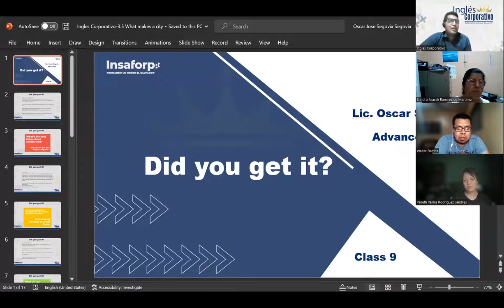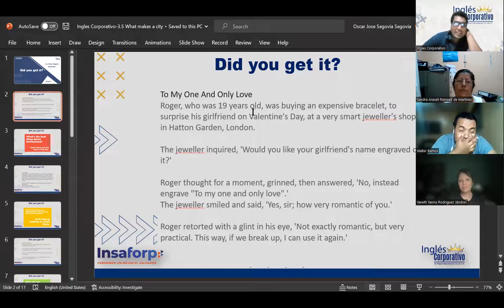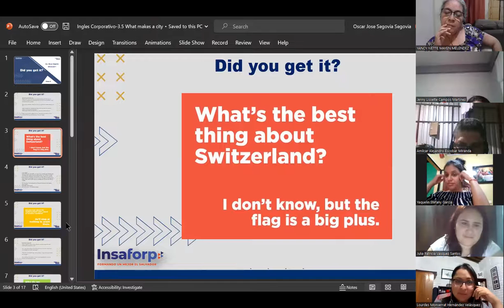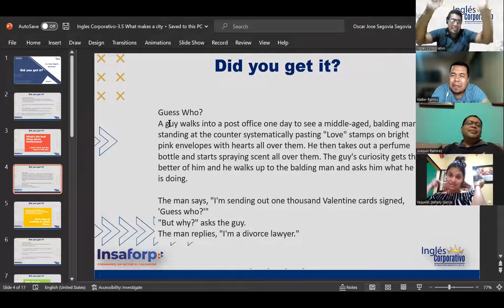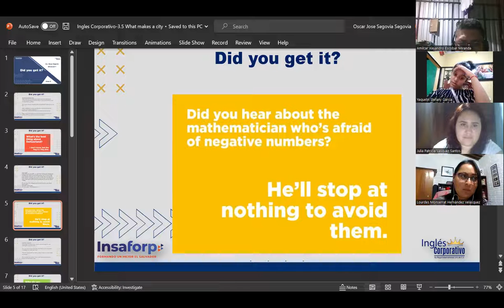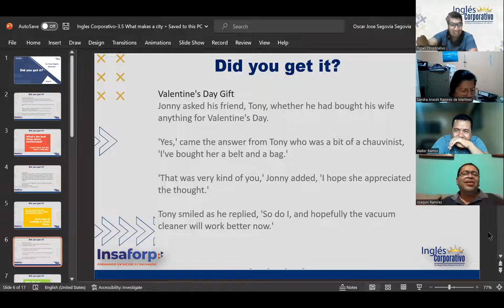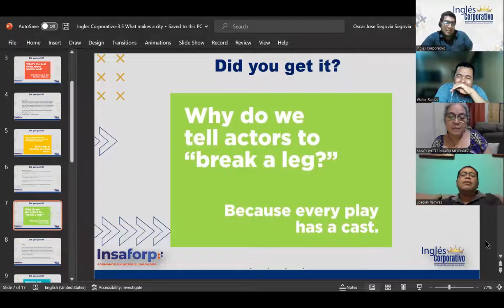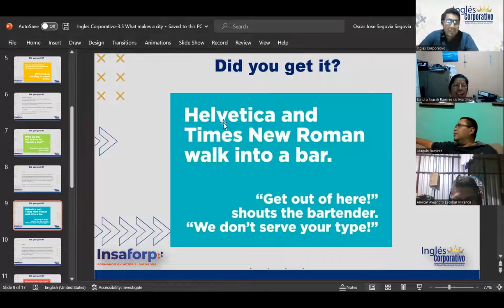Sesion09-16-02-23-PROESP-30098-011-2023-Segovia-Did you get it?